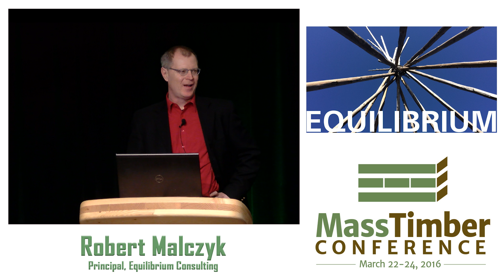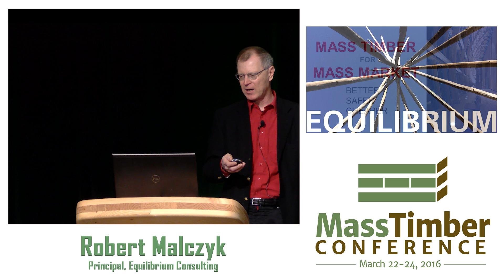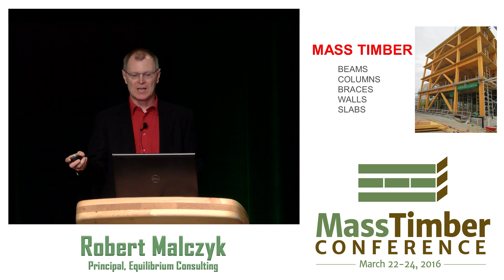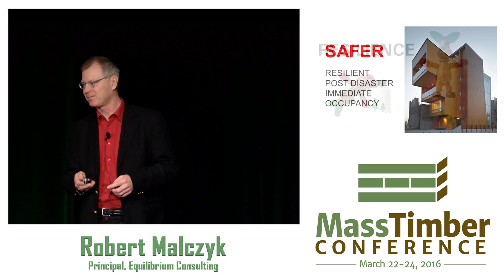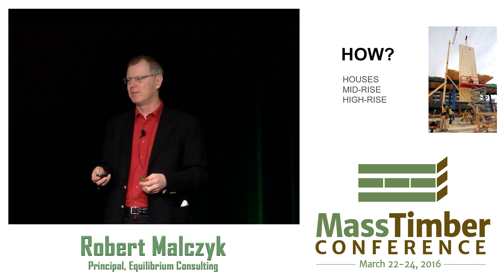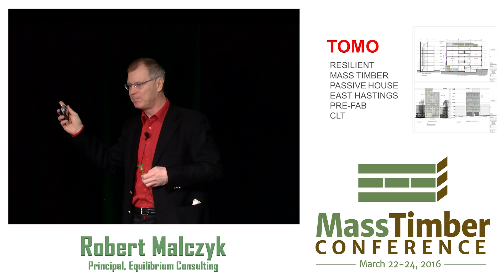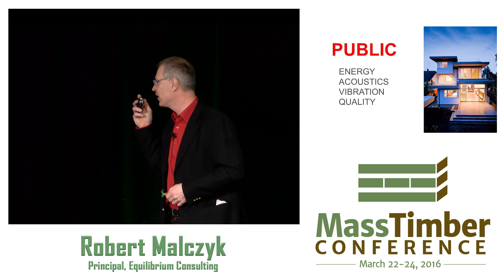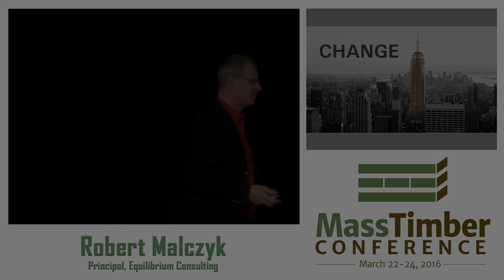Mass Timber for Mass Market — Robert Malczyk, Equilibrium Consulting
Robert Malczyk, principal at Equilibrium Consulting, shared Equilibrium’s journey from being early mass timber adopters, through pilot projects, to typical city mid-rise developments both in Canada and the U.S.

This presentation was developed by a third party and is not funded by reThink Wood or the Softwood Lumber Board.

Welcome to reThink Wood. Our goal is to provide resources for the construction, architecture and engineering communities about the opportunities for wood in building construction.